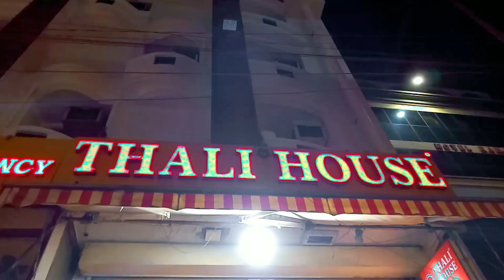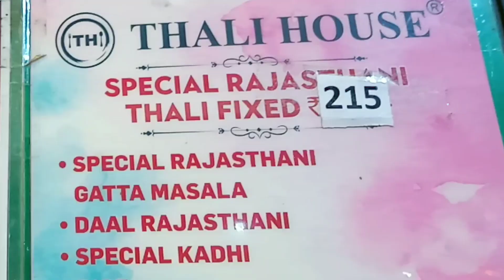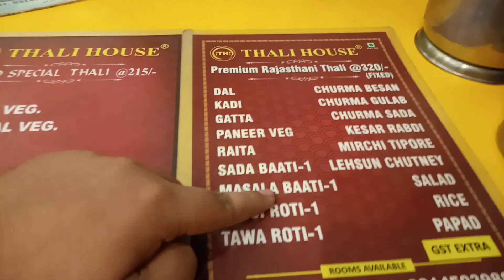Traditiona Rajasthani Dal Bati Churma | Thali House Sindhi camp Bus stand Jaipur |street food jaipur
In this video we have come to thali House in the Sindhi camp bus stand area of Jaipur Where traditional Rajasthani thali sarve in amazing style. Rajasthan to eat the delicacies of Rajasthan-Dal Bati and Churma.
A lot was told to us about the special tasty food served by Thali House.
Since year 2004 they are serving delicious Rajasthani special food to people from all over India as well as forei.ambiance is very beautiful.

Address Thali House:- Near Sindhi Camp, Bus Stand, Station Road, Jaipur, Rajasthan

Price: 330/- ( per person) Premium Rajasthani Thali